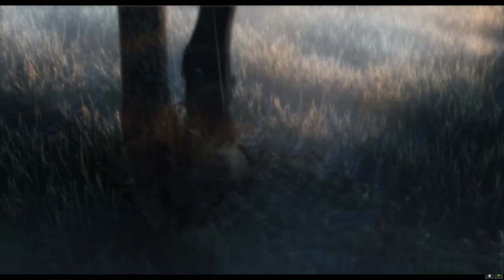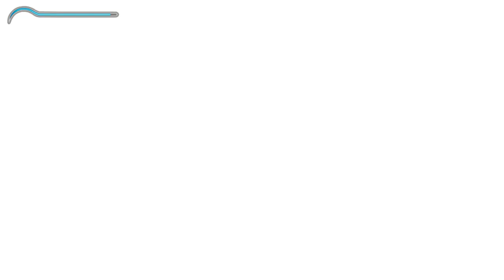Zagrajmy w Prince of Persia Piaski Czasu cz. 1 Witamy w Persji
Witamy w Persji! Jedna z moich ulubionych gier akcji, ze świetną prezentacja, wartką akcją i świetną muzyką.